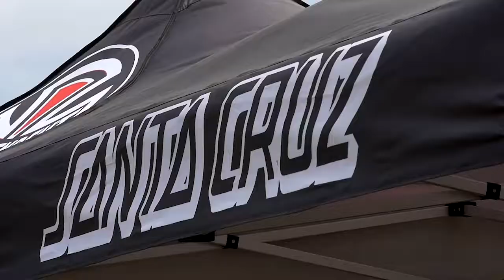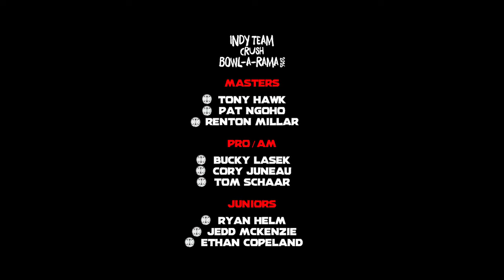INDY TEAM CRUSH BOWL-A-RAMA 2016